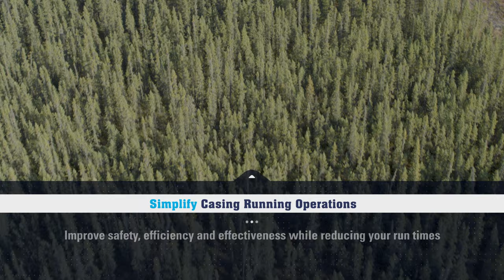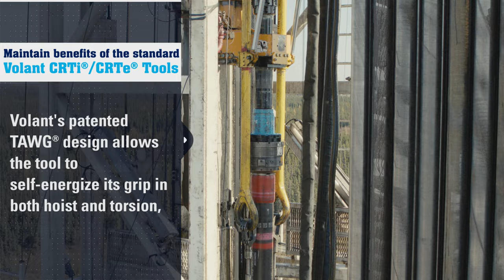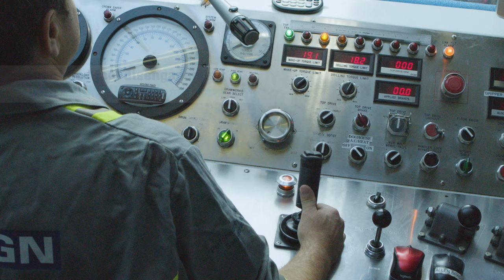Activate the Possibilities with Volant's ActiveSET™ casing running tool.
Watch how the ActiveSET™ casing running tool and VariLINK® adjustable bail extensions run liners from slip to slip.